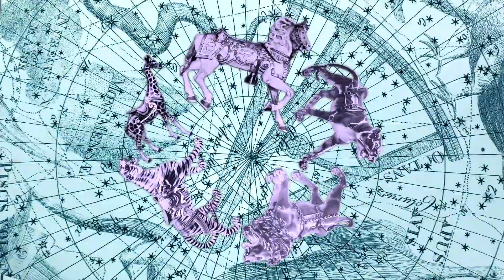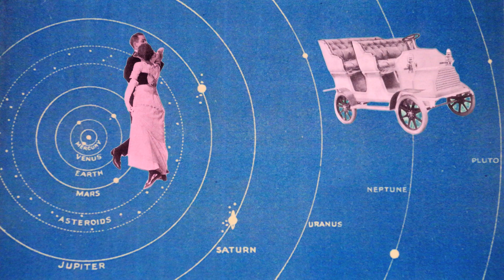Adrian Knight - Carousel of Time (Official Video)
video by Alice Cohen
A Skymall Studio Production
GALTTA 037

Vocals, Rhodes, piano, synthesizer, guitar, bass, perc.- Adrian Knight
with Michael Advensky (drums, percussion)
All selections written, performed, recorded, and mixed by AK.
*** Additional tracking by Michael Advensky in Glen Ridge, NJ. Mastered by David Lackner / Galtta